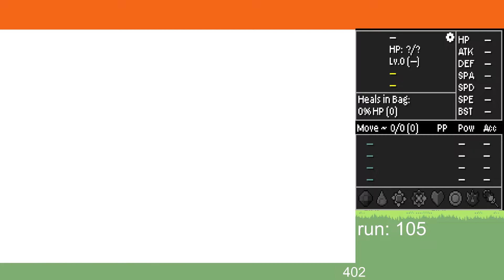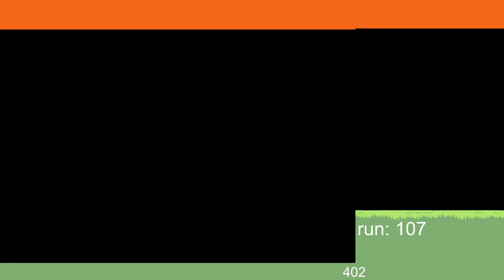07/27/2022 - uh oh! i messed up! back to the lab again - Pokémon FireRed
Streamed: Wednesday, July 27, 2022